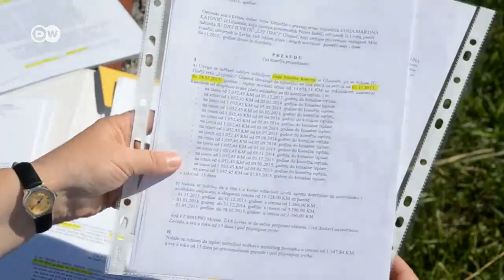Časna sestra pobijedila lokalnu vlast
Slučaj časne sestre Janje Martine Katović koja već šest godina vodi pravnu borbu u općini Glamoč za pravo na obavljanje posla za koji je kvalificirana dobio je i konačni epilog.